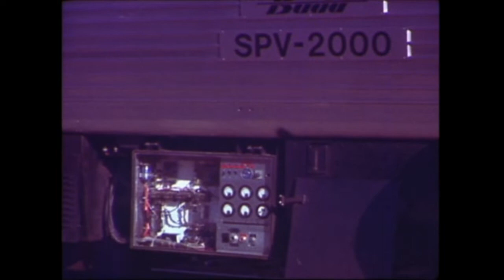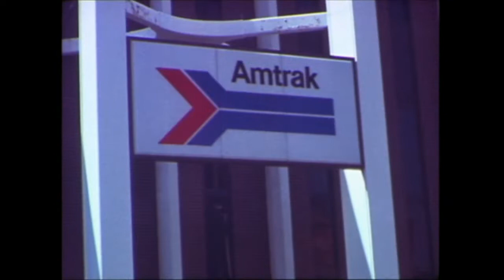Milwaukee Road bringing in the Freight.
The Milwaukee Road was one of the longest railroad in American. In this video is the Budd SPV 2000 on it's maiden voyage. One of my favorite railroad, it has become another Fallen Flag.